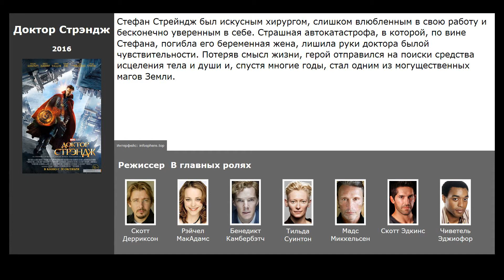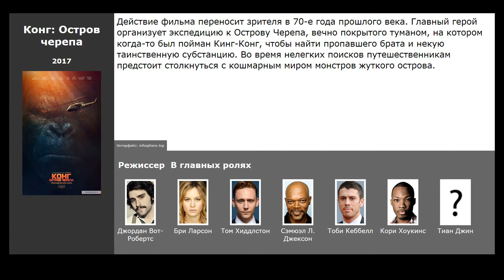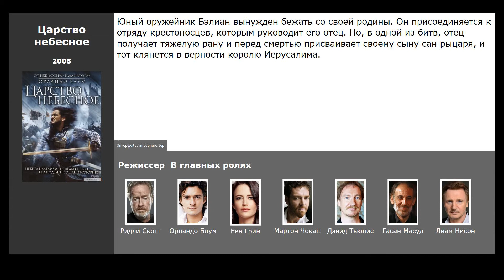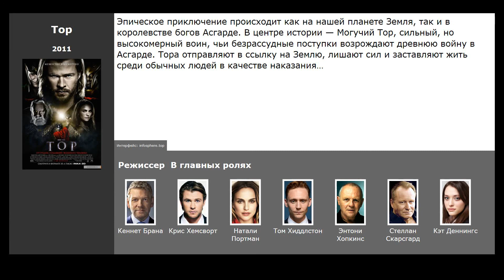10 лучших фильмов, похожих на Аквамен (2018)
Список фильмов, которые по мнению зрителей похожи на Аквамен (2018):

00:09 Первый король (2019) / жанр: драма, история
00:24 Доктор Стрэндж (2016) / жанр: фэнтези, боевик, приключения / в главных ролях: Рэйчел МакАдамс, Бенедикт Камбербэтч, Тильда Суинтон
00:50 Бэтмен против Супермена: На заре справедливости (2016) / жанр: фантастика, фэнтези, боевик / в главных ролях: Генри Кавилл, Бен Аффлек, Галь Гадот
01:24 Чудо-женщина (2017) / жанр: фантастика, фэнтези, боевик / в главных ролях: Галь Гадот, Робин Райт, Крис Пайн
01:34 Конг: Остров черепа (2017) / жанр: фантастика, фэнтези, боевик / в главных ролях: Бри Ларсон, Том Хиддлстон, Сэмюэл Л. Джексон
01:57 Пираты Карибского моря: Мертвецы не рассказывают сказки (2017) / жанр: фэнтези, боевик, комедия / в главных ролях: Кая Скоделарио, Джонни Депп, Брентон Туэйтс
02:13 Царство небесное (2005) / жанр: боевик, драма, приключения / в главных ролях: Орландо Блум, Ева Грин, Мартон Чокаш
02:36 Троя (2004) / жанр: боевик, драма, мелодрама / в главных ролях: Брэд Питт, Эрик Бана, Орландо Блум
03:05 Отряд самоубийц (2016) / жанр: фантастика, фэнтези, боевик / в главных ролях: Марго Робби, Уилл Смит, Джаред Лето
03:19 Тор (2011) / жанр: фэнтези, боевик, приключения / в главных ролях: Крис Хемсворт, Натали Портман, Том Хиддлстон